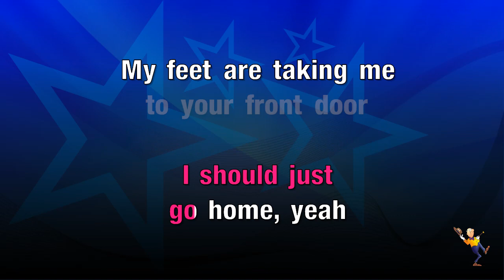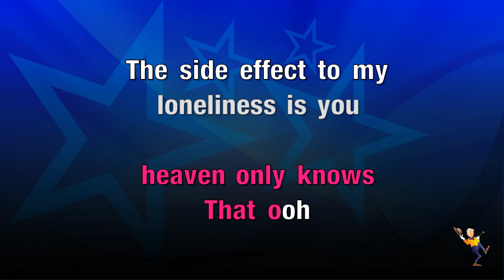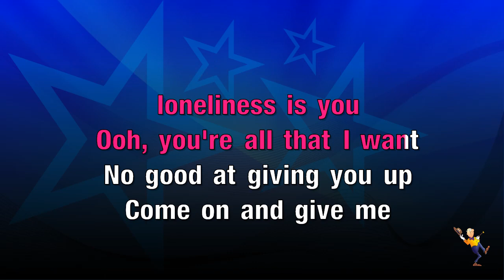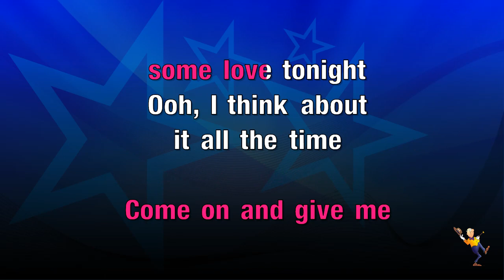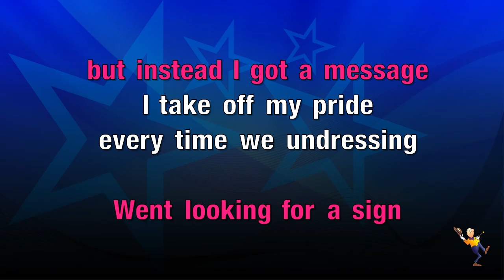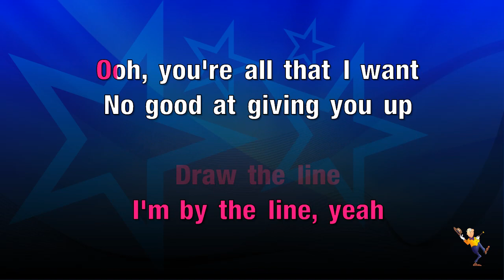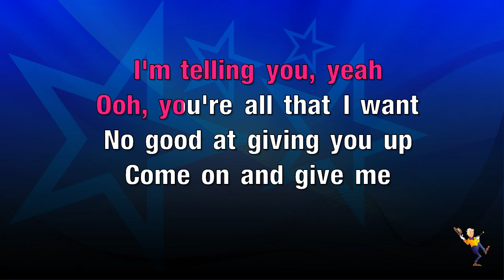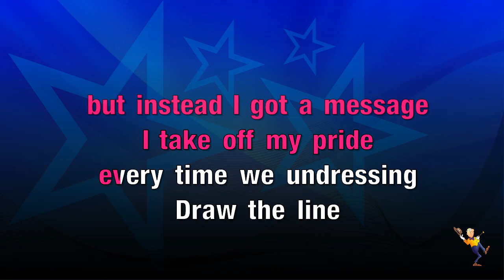Side Effects - Chainsmokers ft Emily Warren (KARAOKE)